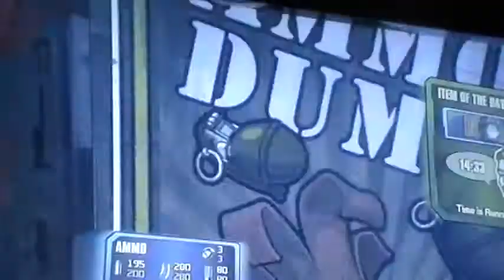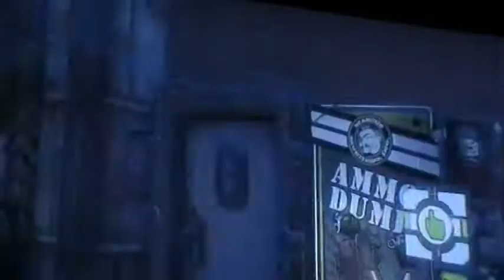Borderlands 2: Symbiosis & the Southern Shelf-Bay